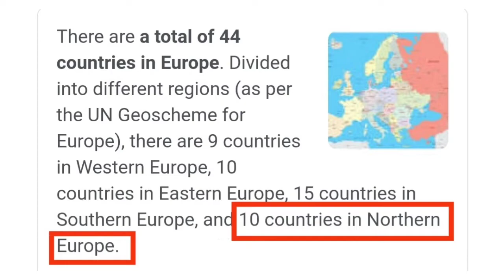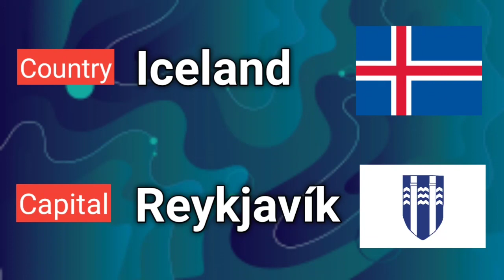Northern Europe Countries and Capitals | ఉత్తర ఐరోపా దేశాలు మరియు రాజధానులు | Yvm Vlogs